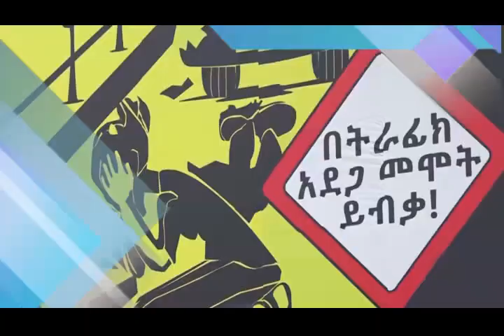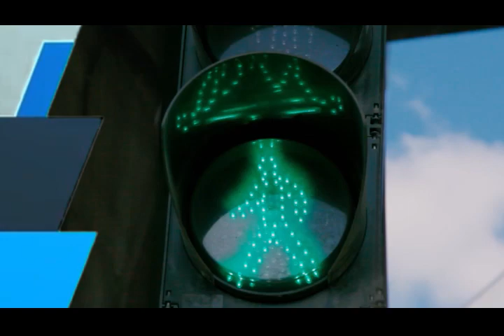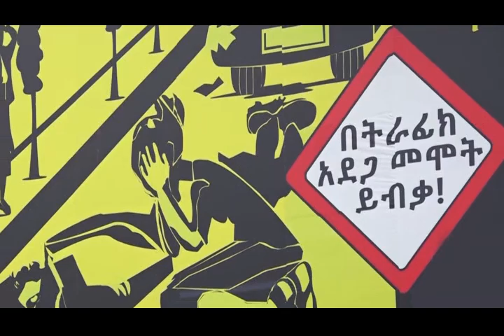የአዲስ አበባ ከተማ አስተዳደር ፖሊስ ሳምንታዊ ዜና እና ወንጀል እና ትራፊክ ነክ ፕሮግራሞች 14 05 2014